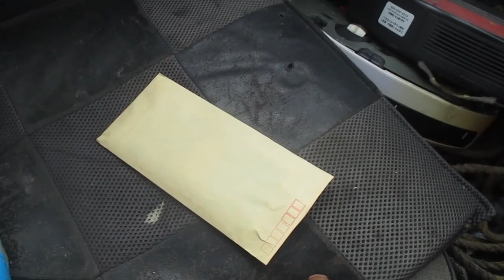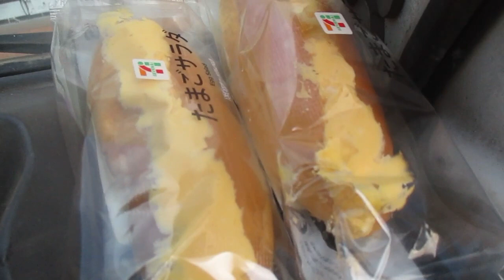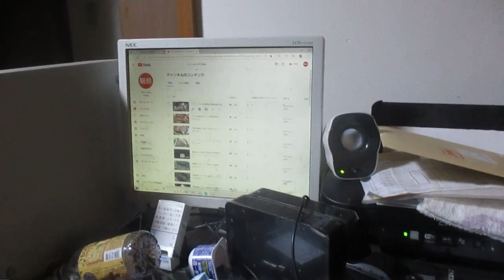スクラップの廃家電屑 家電雑品屑のリサイクルが進まない 丸投げ 左から右へ流す 粉砕や破砕 真のリサイクルとは手ばらし 手分解で金属や廃プラを隅々までリサイクル 現実的には厳しいです...